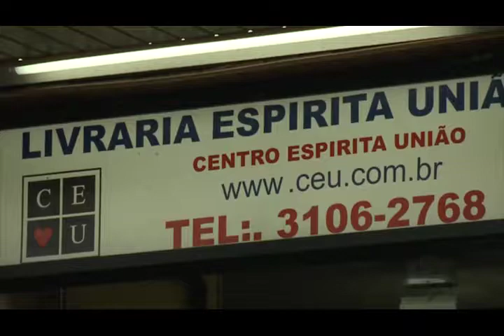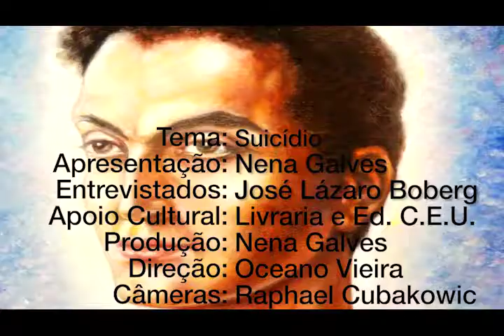Suicídio, Nena Galves entrevista Dr. José Lázaro Boberg no Programa Vida além da Vida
Programa: Vida além da Vida
Numero: 258
Entrevistador: Nena Galves
Entrevistados: Dr. José Lázaro Boberg
Tema: Suicídio
Data: 05/11/2016
Tempo: 25:22